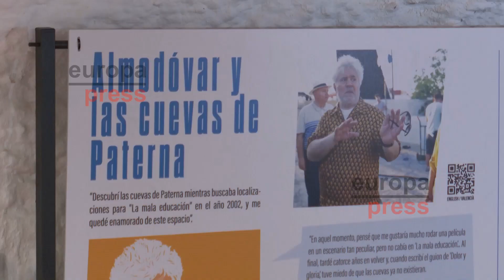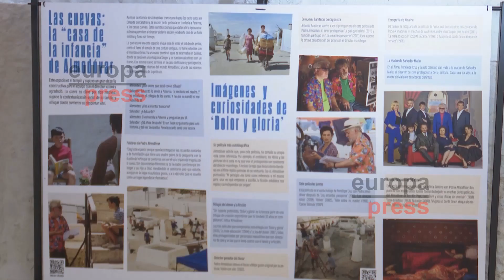Paterna recuerda el rodaje de la película de Almodóvar, 'Dolor y gloria'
La ciudad de Paterna ha recordado en una exposición monográfica y permanente el rodaje de la película de Pedro Almodóvar 'Dolor y gloria' que se realizó en las cuevas vivienda de este municipio.